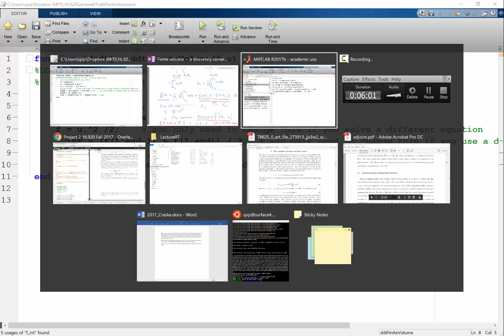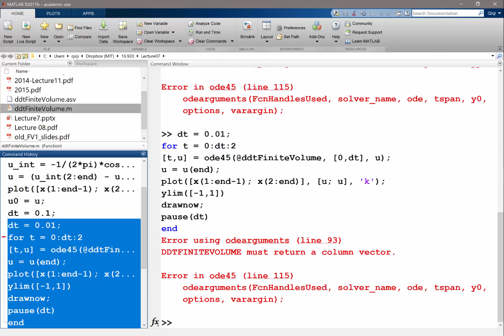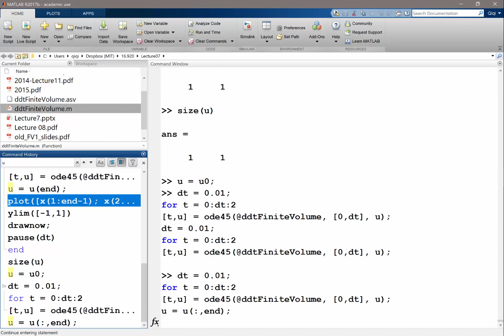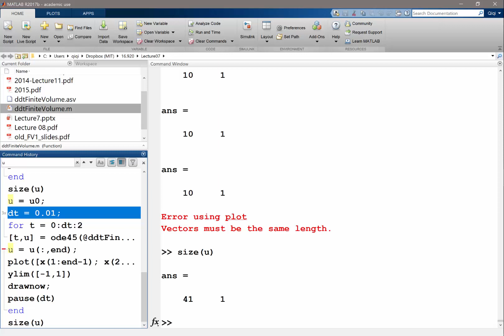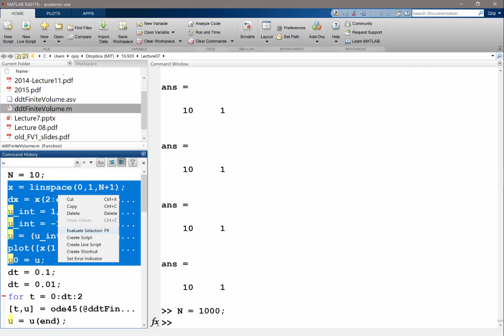Testing finite volume scheme in Matlab